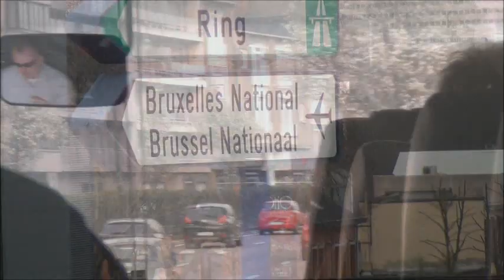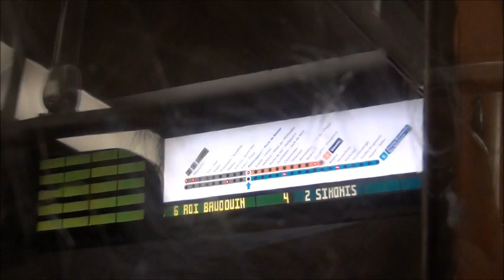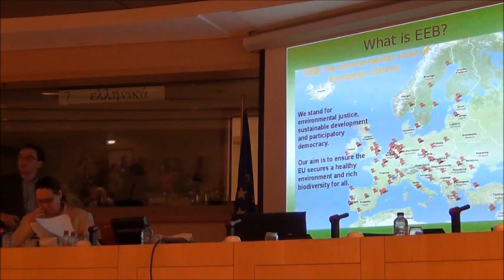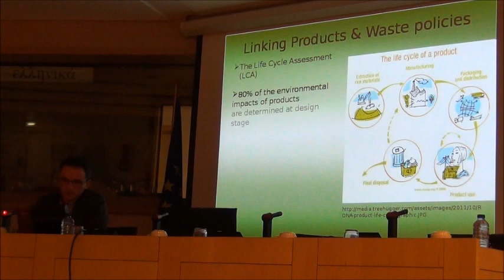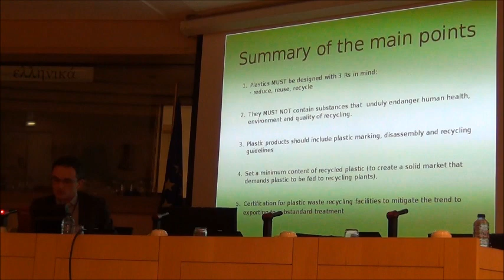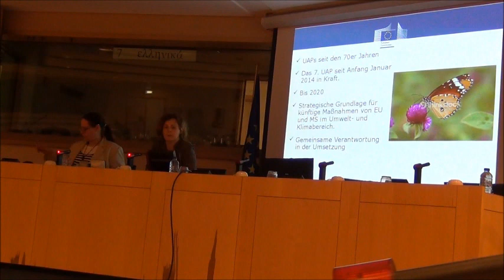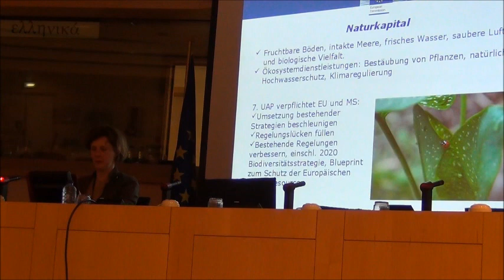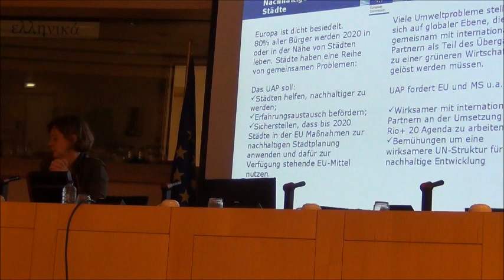Brüssel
Umwelt- und Verbraucherschutzfahrt nach Brüssel,
initiiert und realisiert durch Hiltrud Breyer, BdEP, Die Grünen/EFA,
Organisiert durch Sibylle Centgraf, Büro Hiltrud Breyer